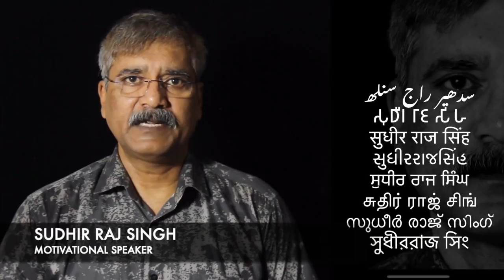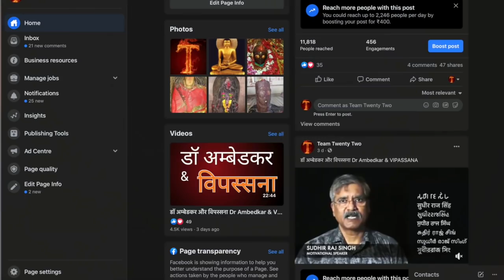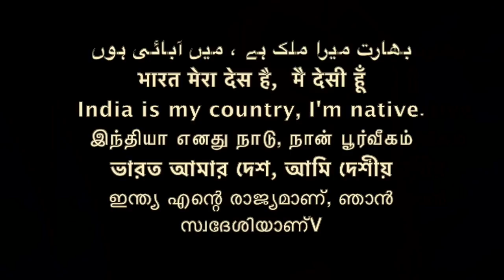आदमी का रक्षाबंधन, what is Raksha Bandhan?|| Sudhir Raj Singh ||Pali Language